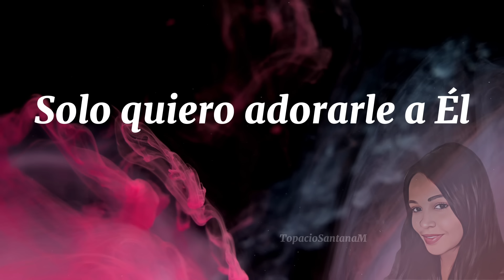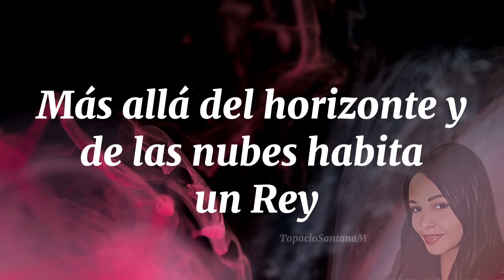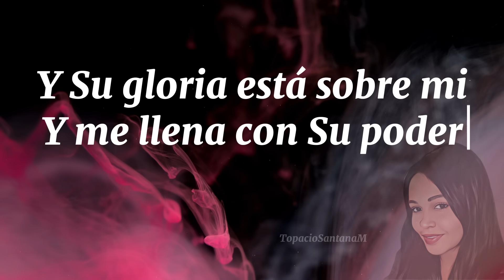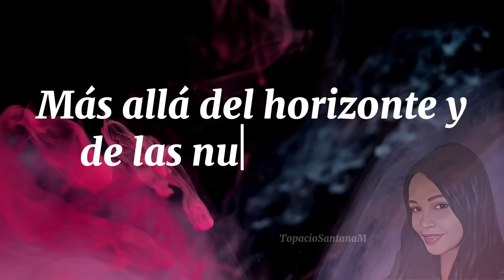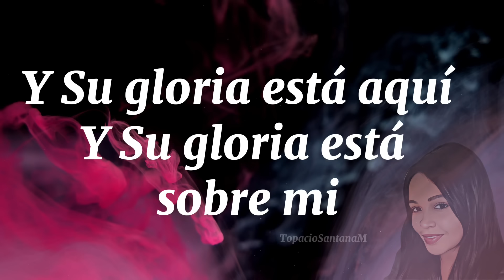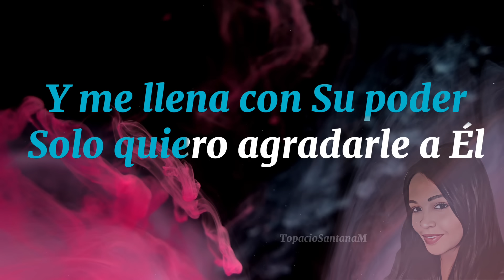Más allá del Horizonte con Letras grandes (Virginia Brito)